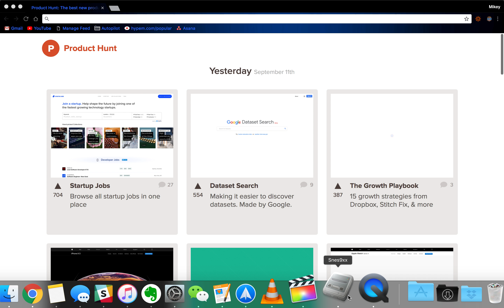Egg Dragon - Lufia 2 Age of the Sinistrals Hack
My second fight with the egg dragon! Wish ya’ll saw the first one, it was pretty nuts with maxim surviving twice with like 30 hp + confusion and everybody else dead… got super lucky that he used over-easy and maxim survived, healed everybody with ruse armor, and we ended up winning.

This fight — some notes: speed is everything. Spiderweb + fake makes the fight winnable because you get to go first. Thank you spido jewel, basically same strategy as fighting gades the first time.

Selan + maxim’s skills got capped out a while back so they didn’t get to learn valor :( trying to reset them with the man in merix crashed the game unfortunately - this is v7 age of the sinstrals btw.

There are some cheaper tactics you could use here… the skill Darkness or Farewell are super overpowered, especially Farewell which does over 10k damage if you berserker / trick enough.

Flame resistance is huge in this fight b/c it blocks sunny side up, his insane attack.

Ancient cave treasures were big — dark mirror + ruse armor are huge because you’re barely surviving the fight anyways due to his insane attack.

Debuffing his attack is huge too - bunny ears are amazing.

You get the egg sword (still not sure why this is so useful as it kinda sucks verse bosses) and the egg ring, which is the best ring in the game. It’s greatly nerfed in this version, and by nerfed I mean it’s still incredible.

Good luck!